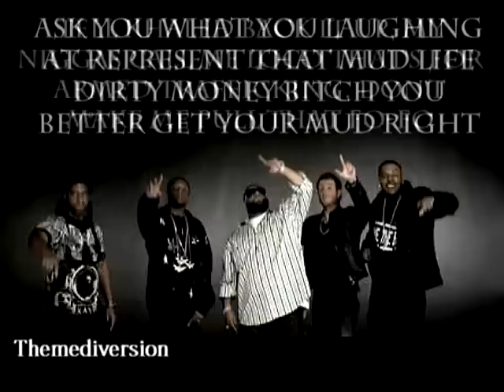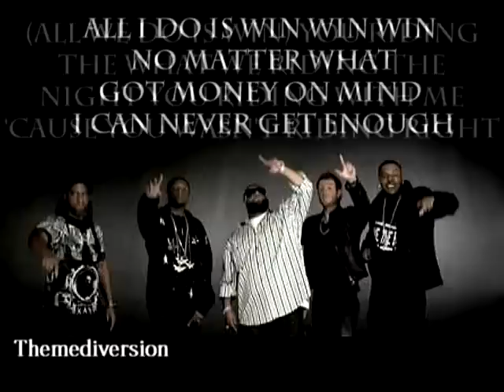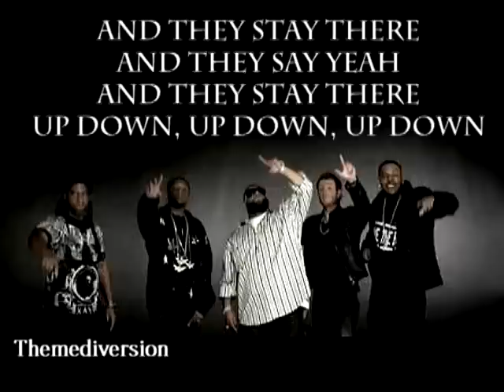All I Do Is Win Lyrics HQ- DJ Khaled ft. Ludacris, Rick Ross, T-Pain, & Snoop Dogg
DJ Khaled featuring Ludacris, Rick Ross, T-Pain, and Snoop Dogg singing All I Do Is Win with lyrics .